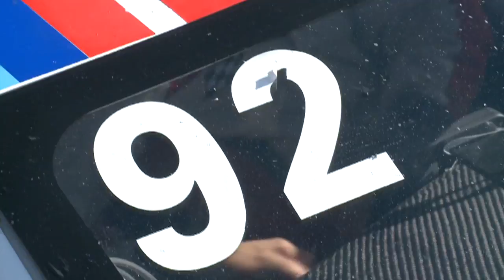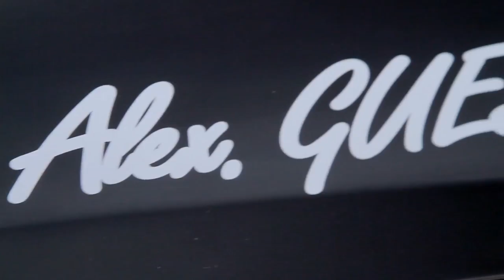SUPERTOURISME CIRCUIT CASTELET